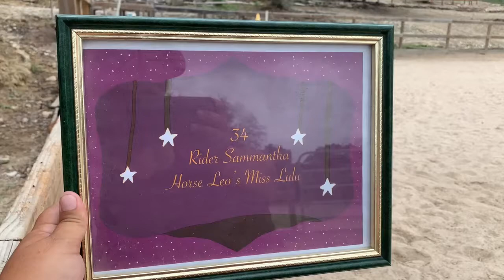Patternpalooza Class 91 - Exhibitor #34 - Sammantha & Leos Miss Lulu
May 2021

Class 91 - Novice Youth Ranch Riding WT

Exhibitor #34
Rider: Sammantha
Horse: Leos Miss Lulu